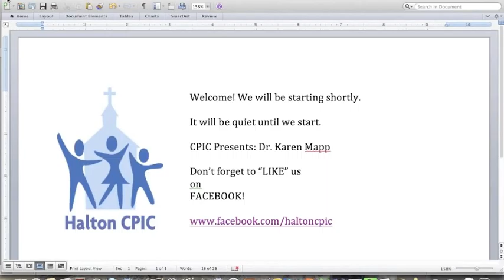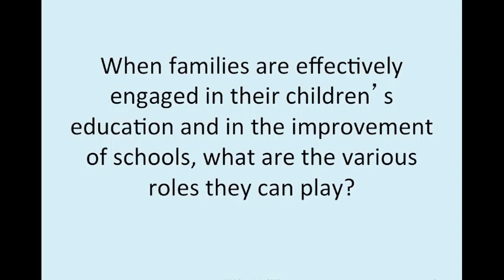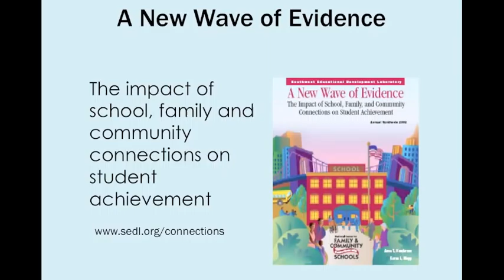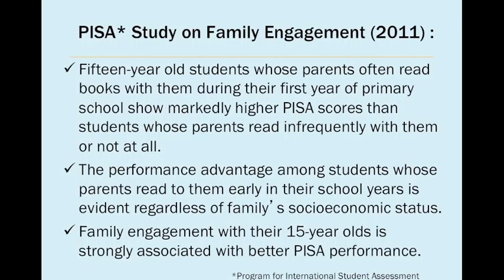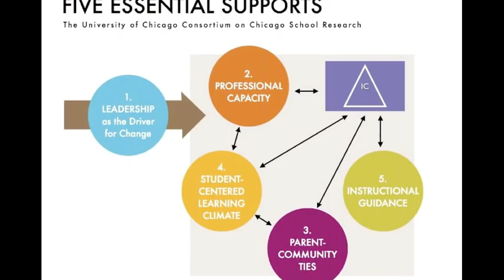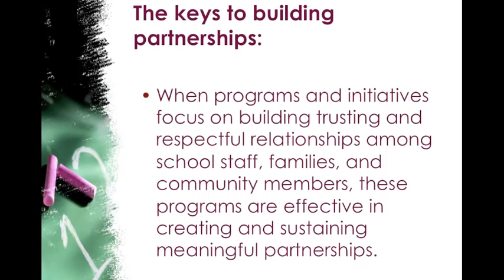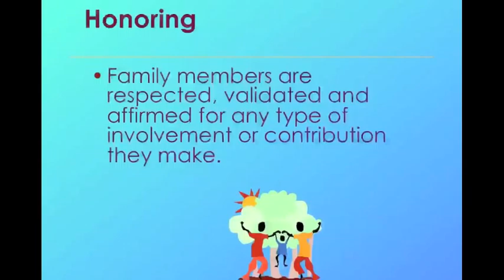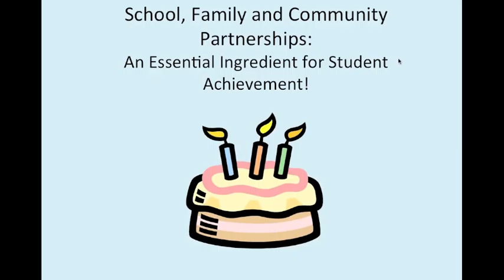Halton CPIC Webinar Karen Mapp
Halton CPIC hosted a webinar on Thursday, Jan. 17 featuring Dr. Karen Mapp, Harvard University Professor and co-author of Beyond the Bakesale.

Dr. Mapp spoke to parents about parent engagement and student success.